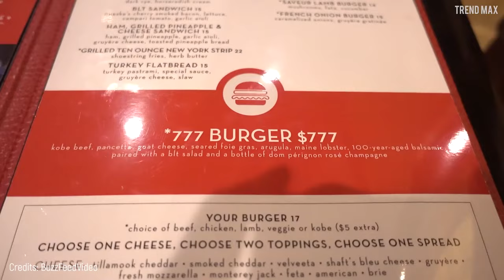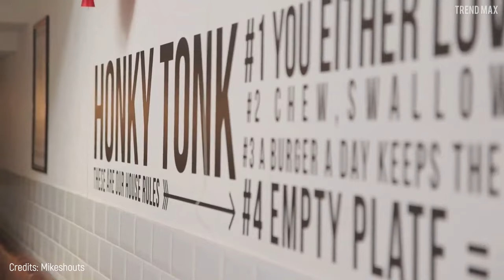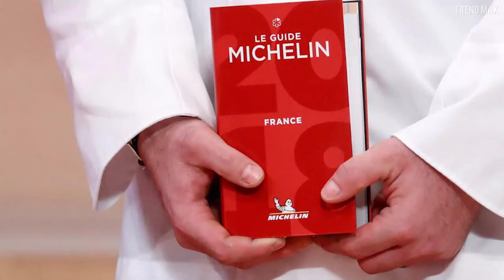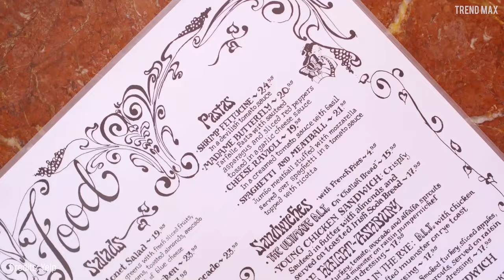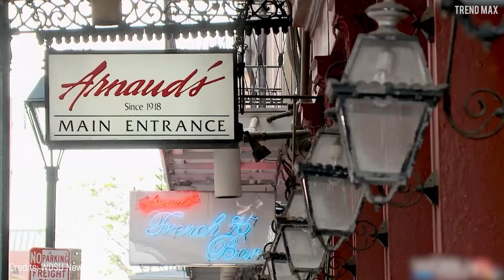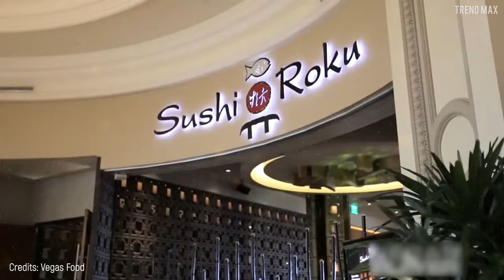10 Most EXPENSIVE RESTAURANTS In The World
Gold dust and diamonds for dinner? Yeah, these are some of the ingredients you can find in the fanciest restaurants. Come with me to savor them in these extremely expensive places!

Honky Tonk.
This restaurant is one of a kind! Even though it is located in the London wealthy neighborhood of Chelsea, it is a typical American-style restaurant.

Chef Keller’s restaurant! The place first opened in the 1950s in California and Huber Keller worked there since 1986.

Industry Kitchen.
Located in the South Street Seaport, New York City, this restaurant has an innovative, ecological design.

Sushi Roku.
Let’s get started with the best fancy sushi-restaurant in the United States! Sushi Roku is a restaurant chain with several locations such as in Santa Monica, California, and Las Vegas, Nevada.

Bombay Brasserie.
You have to know this place! It’s an Indian restaurant in Kensington, London. Ever since 1982, Bombay Brasserie’s mission has been to present the authentic Bombay food in all its ethnic variety.

The Ainsworth.
This place is terrific! This restaurant chain is located in New York City’s Chelsea, FiDi, and Midtown neighborhoods.

Serendipity 3.
This is not just another restaurant! Exactly! Serendipity 3 is located between Second and Third avenues in New York City.

Beluga Restaurant.
Dubai is famous for being a full-of-luxury place! One of those is this classy restaurant, just check it out! The place is covered in marble with gold sparkles from floor to ceiling, white leather couches...

Le Burger Brasserie.
Las Vegas! Knows as Sin City, is also a place with the best restaurants such as Le Burger Brasserie, located between Paris and Bally’s, Las Vegas.

Arnaud’s Restaurant.
This gorgeous restaurant has been running since 1918 and remains loyal to its traditions, reflecting the true atmosphere